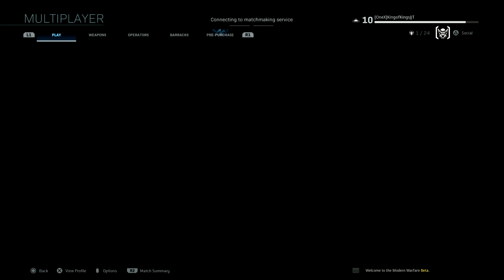Let's Play The Modern Warfare Beta Part 2: Cadaverific!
We're giving you more of what we love this week for the 2nd weekend of the MW Remake beta.